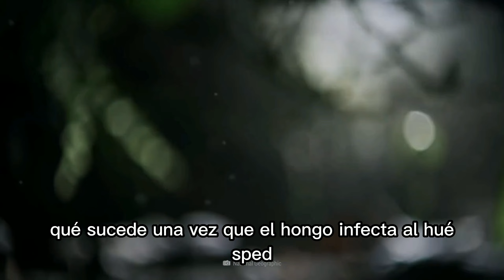El hongo Zombie de The Last of Us | ¿Qué es El Cordyceps?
The Last Of Us parece solo ciencia ficción, pero si en realidad existiera algo capaz de hacer esto real seria aterrador, lamentablemente existe.  El Cordyceps!